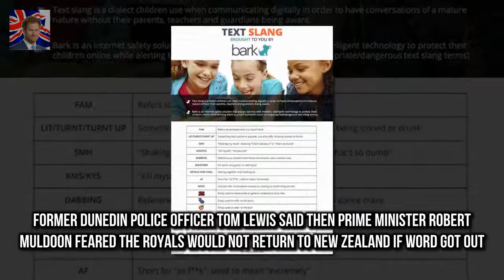The chilling words of teen who tried to kill the Queen in 1981 Christoper John Lewis attempted t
Christoper John Lewis attempted to murder the Queen with a .22 rifle in Dunedin He missed but two years later tried to kill Charles when he returned with Diana Police did not charge teen with treason as case was politically too hot to handle Former Dunedin police officer Tom Lewis said then Prime Minister Robert Muldoon feared the Royals would not return to New Zealand if word got out A troubled teenager who attempted to kill the Queen boasted to police that he came within finger twitch of seeing her head splatter a former detective told MailOnline

Windsor Castle cloaked in scaffolding as part of £27M refurb  The Royal Mews is the latest sectio:
The Queen looked radiant in a deep red  Queen and Prince Philip stride out together in winter sun :
Kendrick Lamar and SZA released the  Kendrick Lamar and SZA release new music video All The Stars :
But Heidi Klum looked keen to check out  Heidi Klum sports green coat and gawks over chiseled abs :